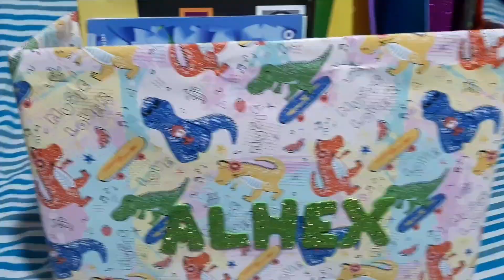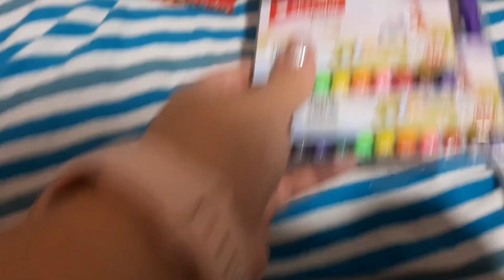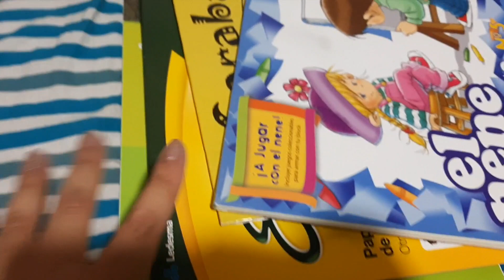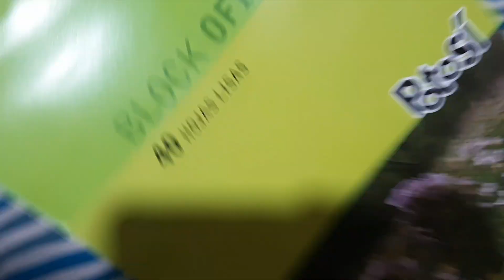HAUL DE UTILES ✂️📏✏🖍🖌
Bienvenidos A Todos! 😊 Hoy les traigo un nuevo video, espero que les guste, no se olviden de dejar su like y comentario para que siga haciendo este tipo de videos. 🤗

🔸️Videos Miercoles, Viernes y Domingos

🔵Editor: Movie Maker y Filmora.